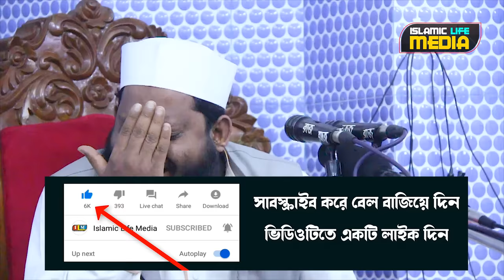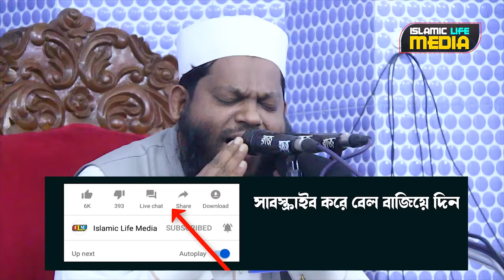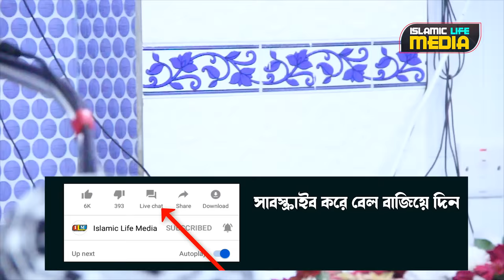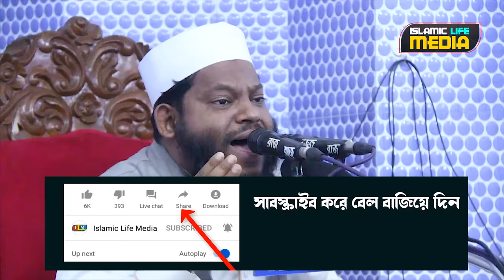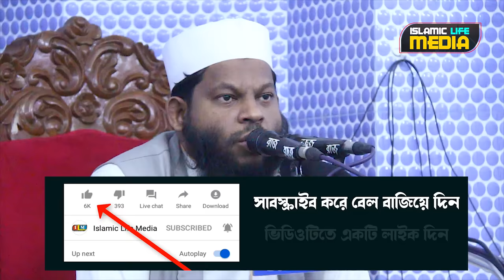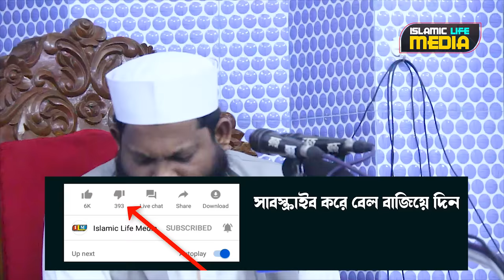এই বছরের নতুন তেলাওয়াতে কাঁদলেন শত শত যুবক । Quri Saidul Islam Asad । Tilawat 2020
Negotiator:
quri saidul islam asad
Record Level: Islamic Life Media
Produce & Management: Mohammad Ali

⚠️ Warning ⚠️

This audio-visual element is copyrighted content of iSlamic Life Media Any unauthorized publishing is strongly prohibited.